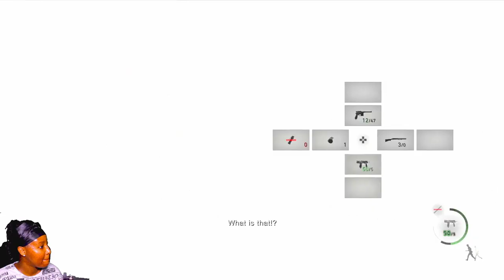Resident Evil 4 REMAKE Playthrough [PART 3] || In the Castle of HORRORS!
Hey Pixels! It's time I get my hand on Resident Evil 4 Remake! I will be playing the PS5 version on standard (enjoy first, suffer later) 😛 I am extremely excited to play Resident Evil again, so I hope you enjoy the playthrough as much as me 👍🏽

⌨️ Lemme connect with ya'll and let me know your thoughts!

📷 Equipment Used 📷
Camera - Canon 700d
Field Monitor - Feelworld FW568 5.5 inches
Microphone - Rode NT5, Blue Yeti
Microphone Boom Stand - TourTech Heavy Duty Stand
Sound Recorder - Tascam DR-60DMKII
Lights - Viltrox L116T
Light Stand - Neewer
Green Screen - Konseen 100x150cm